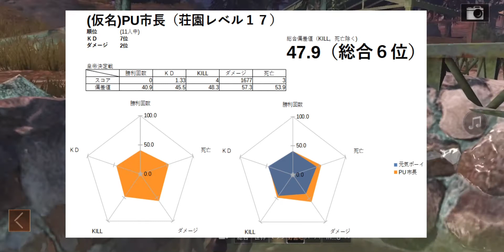【ライフアフター 】皇帝決定戦1回戦 通知表